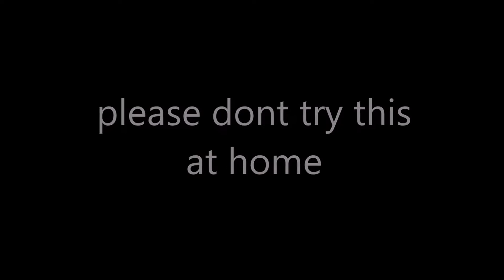EXPERIMENT INJECTING PETROL(GASOLINE) INSIDE CHICKEN | CHICKEN VS PETROL(GASOLINE) | FIRE HACKER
It’s just an experiment not cooking so don’t prepare CHICKEN , CARROT ,RADISHES  with petrol . Lets burn to experiment